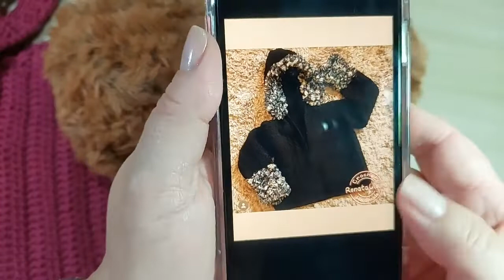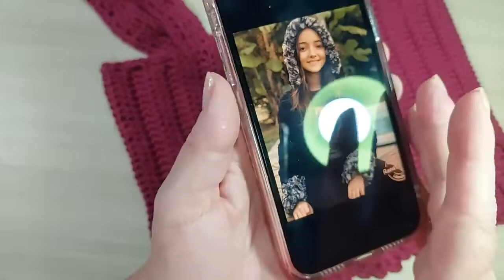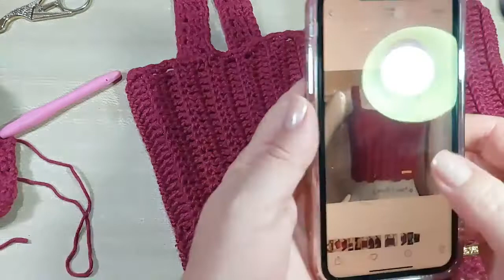Aula Cropped de Crochê com o Fio Cosmos por Renata Vieira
Nessa aula a querida professora Renata Vieira te ensina a crochetar um lindo Cropped com o Fio Cosmos, a perfeita combinação das cores mais fortes do inverno com um leve brilho cintilante que faz toda a diferença nos looks. A opção ideal para as peças sofisticadas e elegantes para a temporada fria!

Composição: 75% Viscose, 25% poliéster
Metragem: 160m
Tex: 625
Agulha Recomendada: Tricô - 3.0 a 5.0mm | Crochê - 2.5 a 4.5mm
Malha De Rendimento:30 cm x 47 cm - ag. Tricô 4.5 mm
Fabricante: Círculo
Compre através de nossa Loja Virtual